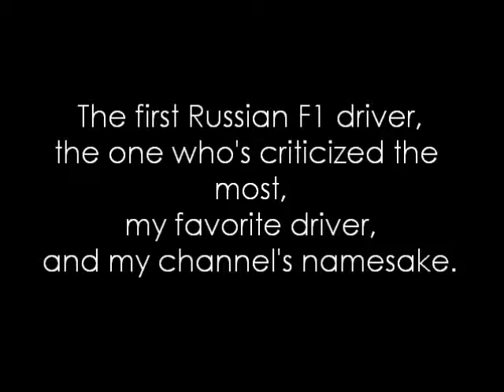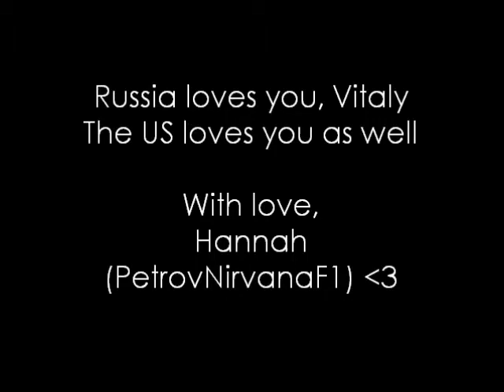A Tribute to Vitaly Petrov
I love Vitaly very much, so I decided why not make my own tribute to him. I actually made this about a month and a half ago, (or whenever I got Audacity) and I nearly forgot that I had had this saved.
The song is Come as You Are by Nirvana played in reverse.